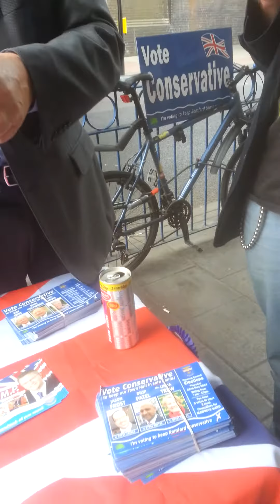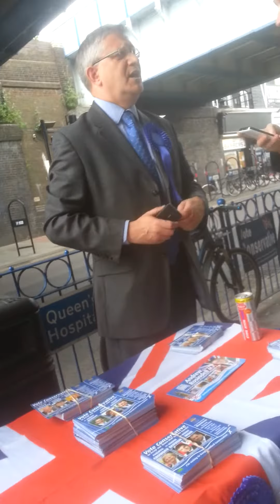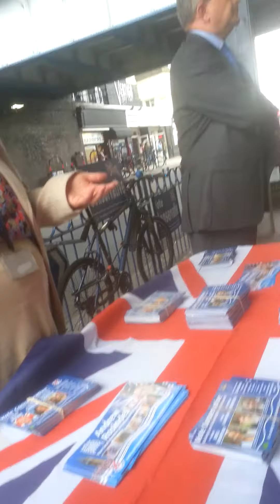ANDREW ROSINDELL MP GETTING CALLED A FUCKING IDIOT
andrew rosendell parking illegally with noise pollution getting called a fucking idiot